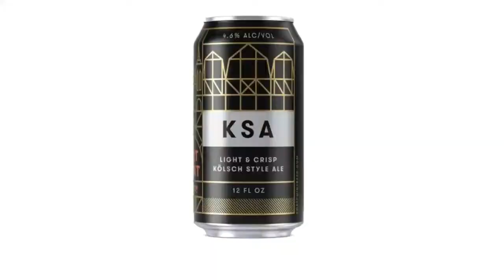だるまや・ビリーの今日の新入荷(2021/06/29)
東京・池袋
クラフトビール / レコード・CD販売買取の店「だるまや」
店長ビリーのクラフトビール漬けの日々

「だるまや」
Open 12:00 / Close 20:00
詳細はコチラ↓